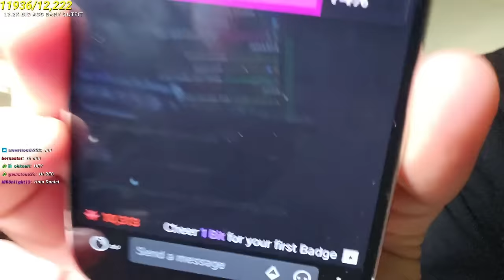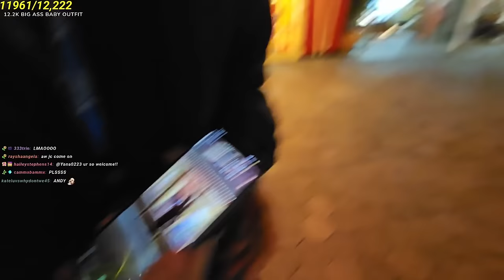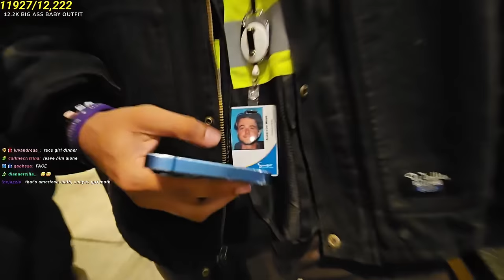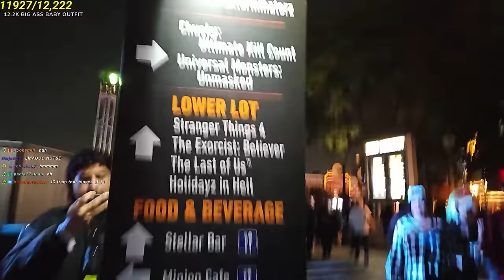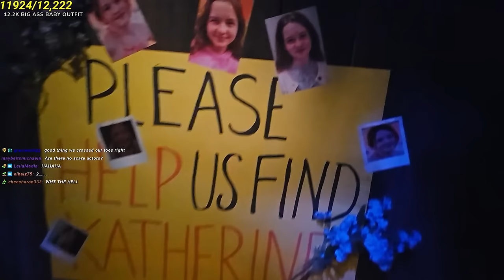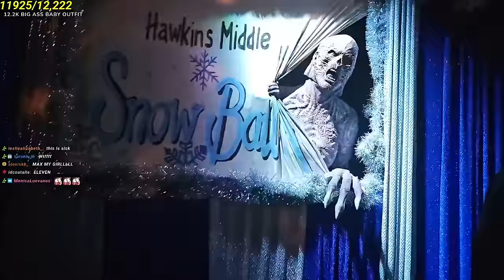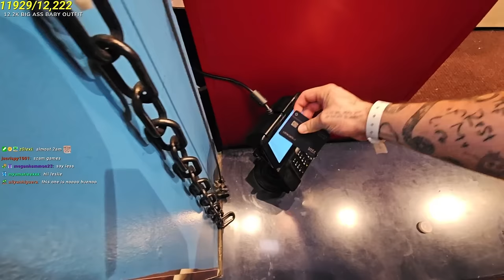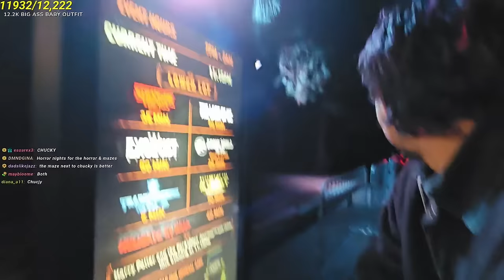Going Through Haunted Houses (w/ Andy & Rec)